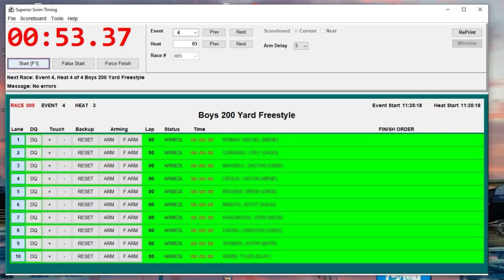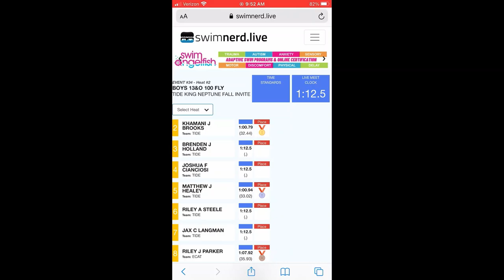Andrii Govorov on his 50 Fly World Record, high performance hardships, & politics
Ukrainian Andrii Govorov is the fastest man ever over 50 LCM Fly (22.27). He set that outside at the Trofeo Sette Colli held in Rome, Italy. Brett was in the stands cheering him on.

In this episode, Andrii explains the ups and downs of the last quad (5 years actually), dealing with injuries, and having no coach. He even stepped away from swimming to try politics.

Last year, he competed in the ISL for the Toronto Titans. Andrii is now training in Germany.

00:00 Bratter PA, Immigration Law
00:04 Hello Andrii Govorov
00:55 Chasing Gold since 2016
01:30 Free vs. Fly
02:00 Ari Silva
04:00 Surgery
06:00 COVID
07:00 Politics
10:45 ISL
11:40 Depressed
12:00 7 days in Istanbul airport
13:30 Tough times
14:26 Superior Swim Timing
15:03 Germany
17:15 Fastest I've Ever Seen
21:30 Pressing too hard
25:05 When Brett knew to quit
28:24 Destro Machines
28:42 Training before World Record
32:05 I'm not lazy I'm resting
36:00 Finals at Sette Colli
40:08 Swim Angelfish
40:44 Did it change you?